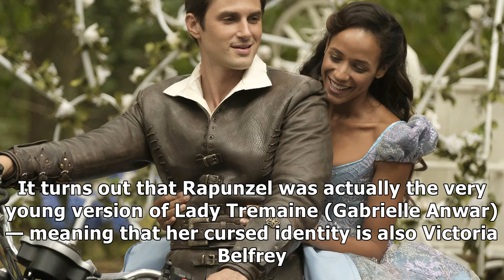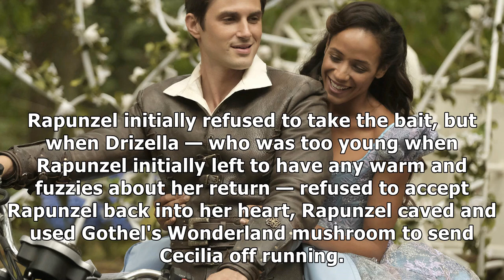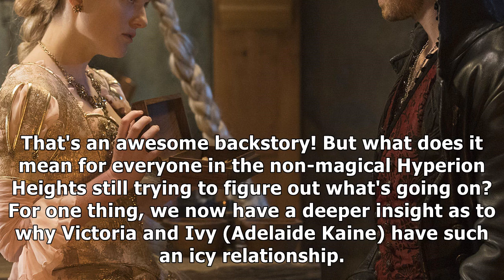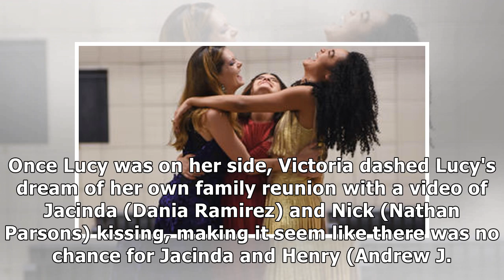Once upon a time reveals rapunzel's cursed identity7